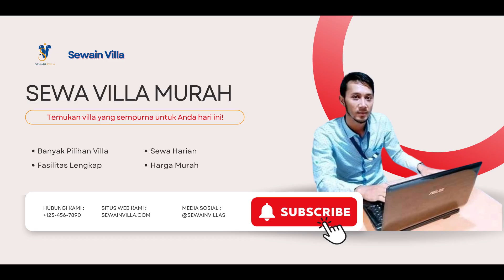Liburan Seru di Villa 2 Kamar di Kota Bunga! 🌸✨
Temukan kenyamanan menginap di Villa 2 Kamar dengan berbagai fasilitas lengkap untuk liburan yang tak terlupakan:
🛏 2 Kamar Tidur yang nyaman dan luas.
🚿 2 Kamar Mandi dengan Water Heater untuk kenyamanan maksimal.
❄️ AC di setiap kamar untuk udara sejuk sepanjang hari.
📶 Free WiFi agar tetap terhubung dengan dunia luar.
📺 TV untuk hiburan selama di villa.
🎤 Karaoke untuk bersenang-senang bersama keluarga atau teman.
🍳 Peralatan Masak dan Peralatan Makan lengkap untuk Anda yang ingin masak sendiri.

📍 Lokasi Strategis di Kota Bunga, Puncak, dekat dengan tempat wisata menarik!
🗓️ Pesan Sekarang dan nikmati liburan yang nyaman dan menyegarkan!